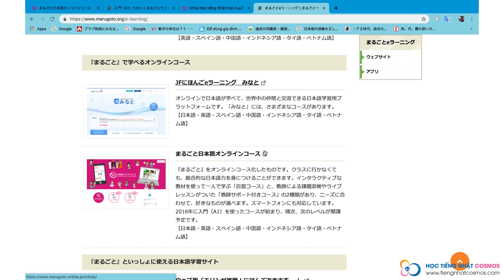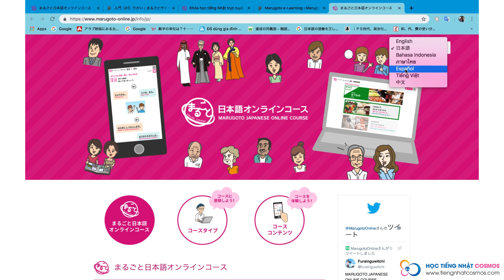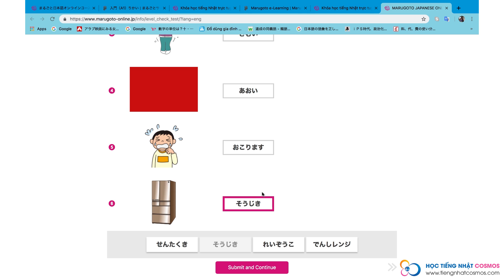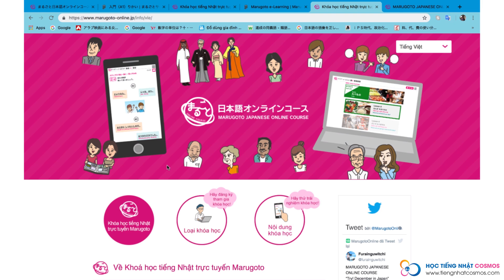Cách làm bài kiểm tra đầu vào _ Cosmos